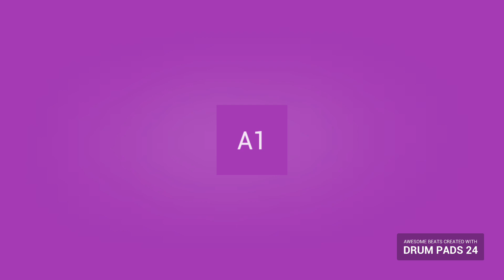DO WHAT YOU WANT